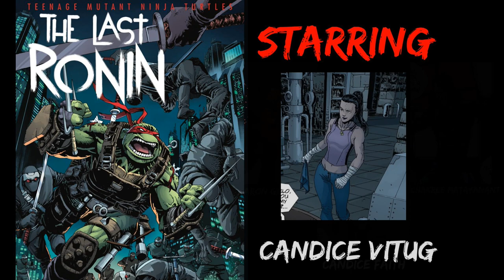Teenage Mutant Ninja Turtles: The Last Ronin #2 (Audio Comic)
In a dank, dark future, New York City is ruled by Oroku Hiroto, grandson of The Shredder and bastard son of Karai. He runs the city with meticulous fascism and totalitarianism. A lone turtle, haunted by hallucinations of his deceased brothers, works to end Hiroto, who he blames for their murders.

CAST
Leonardo. Tom Manning
Donatello. Wyatt Henry
Raphael. Henry Martin
Michelangelo. Aaron Turnbull
Oroku Hiroto. Chakree Matayanant
April O'Neil. Sharon Grunwald
Casey Marie Jones. Candice Vitug
Casey Jones. Gilbert Santillanes
Master Splinter… .Harrison Bulman

Story by
Kevin Eastman, Peter Laird, & Tom Waltz

John Du Prez
A_Rival
Ilan Eshkeri & Shigeru Umebayashi

FInd Aaron on CCC:
or on Discord at LobsterLord6-9496